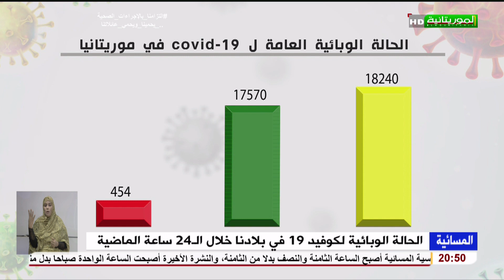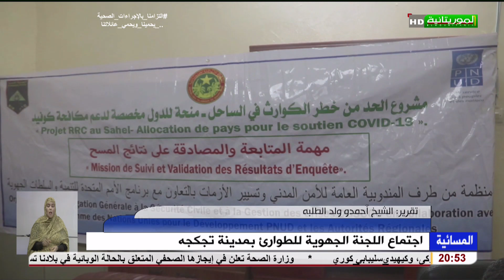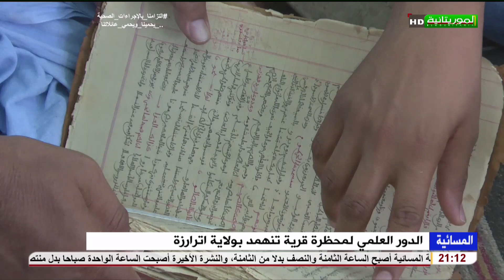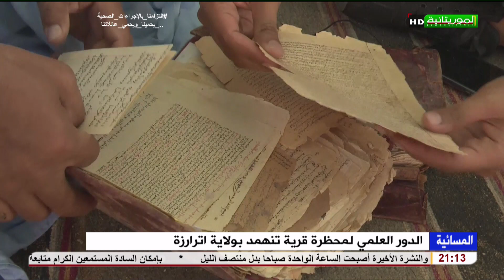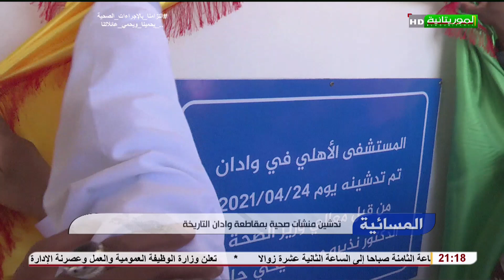مسائية الموريتانية السبت 24-04-2021 12 رمضان 1442ه